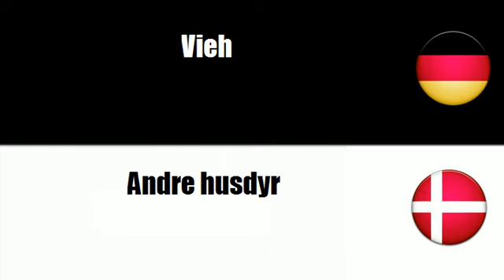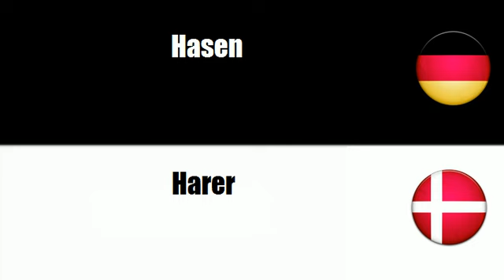Dänisch lernen = Rinder, anderes Großvieh sowie Kleinvieh